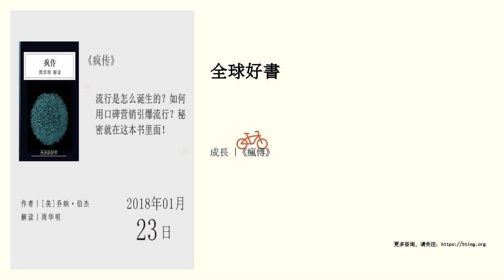成長 |《瘋傳》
流行是怎麼誕生的？如何用口碑營銷引爆流行？秘密就在這本書裡麵！點擊進入講書頻道頁&gt;&gt;&gt;書名：《瘋傳：讓你的產品、思想、行為像病毒一樣入侵》作者：[美]&nbsp;喬納&middot;伯傑 今日解讀：周華明簡介：筆名dhew，從事遊戲研發，業余進行科幻寫作和翻譯。賈逢韜，川臺特約播音員。策劃編輯：李峻音頻編輯：陳子夫名人&amp;媒體推薦：《讓創意更有黏性》作者奇普&middot;希思：“假如你想用更小的預算獲得更大的影響力，請不要錯過這本書，它將告訴你如何讓事物瘋狂地傳播。”《出版商周刊》：“這是一本關於病毒營銷的書。作者以幽默、風趣的語言描繪了認知心理學和社會行為學之間的交互影響過程，著眼於幫助商人傳播他們的信息，其研究結果也可作為研究流行文化傳播的基礎讀物。”01 聽前思考最近的流行事件是什麼？你想想它是怎麼流行起來的？有什麼辦法，可以把產品理念植入用戶的話題中？02 書中金句人們喜歡共享一些能使他們非常愉快而不是令他們厭煩的事情，使他們看起來更機智而不是更愚蠢的事情，使他們顯得更加精明而不是更加愚鈍的事情。&nbsp;口碑傳播主要是為了保持人們對自己的良好印象，讓人們從家人、朋友和同事那裡獲得更多好...